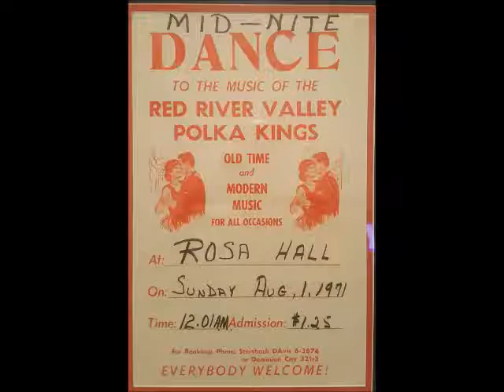SINCERELY YOURS -WINNIPEG POLKA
TO BEGIN WITH I WANT TO THANK RYAN SMUK  FOR SHARING ALL OF THIS GREAT MUSIC AND ALL OF THE PICTURES. ALL OF THIS MUSIC WAS RECORDED "LIVE" AT VARIOUS FUNCTIONS BY MYRON SMUK ON A REEL TO REEL RECORDER AND THANKS TO RYAN'S EFFORTS IN TRANSFERRING IT TO DIGITAL MEDIA SO THAT IT COULD BE SHARED WITH ALL THE FINE FOLKS WHO WERE FORTUNATE ENOUGH TO HAVE KNOWN OR DANCED TO THIS BAND ALONG WITH ALL MUSIC LOVERS OF THIS GENRE. THE BAND  "SINCERELY YOURS" STARTED OUT AS "THE RED RIVER VALLEY POLKA KINGS" AND LATER FORMED THE SINCERELY YOURS BAND. THE MEMBERS IN THE BAND PICTURE ARE AS FOLLOWS- RYAN'S FATHER NED SMUK ON ACCORDION AND VOCALS, LARRY BLOCK ON BASS  AND RHYTHYM GUITAR, NED'S BROTHER-MYRON SMUK IS  ON DRUMS AND VOCALS, JOE  WYRYHA ON  LEAD GUITAR AND ON VIOLIN IS VICTOR YASINSKI.  A NOTABLE MENTION ON THIS POSTING IS THAT OF RAYMOND KRENTZ(NOT PICTURED) WHO ALSO PLAYED EXTENSIVELY WITH THE BAND OVER THE YEARS. THE ENTIRE BAND WAS INDUCTED INTO  THE UMA HALL OF FAME.. PLEASE ENJOY "THE WINNIPEG POLKA"